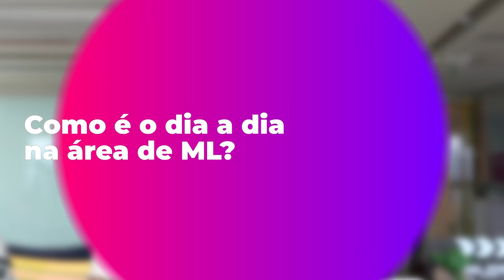People from Hurb: Felipe Matheus - Machine Learning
Como é a rotina do Hurb na área de Data Science, Machine Learning?

Nesse vídeo conheça o Felipe Matheus, engenheiro de Machine Learning do Hurb, como é a área de Machine Learning e porque trabalhar com a gente.

P.S. Vem pro Hurb! 😉